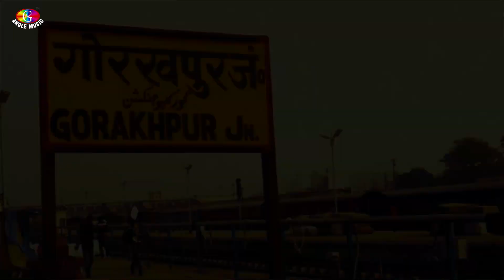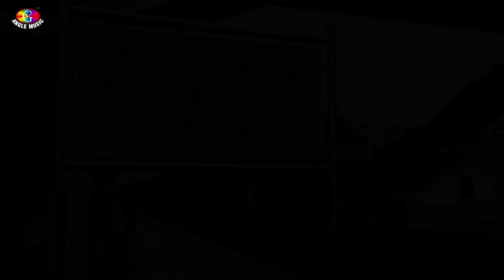Ritesh Babu Antra Singh Priyanka | चुम्मा एगो भाड़ा बा | Chumma Ego Bhada Ba | Bhojpuri Video Song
►Album : Chumma Ego Bhada Ba
►Song : चुम्मा एगो भाड़ा बा
►Singer : Ritesh Babu, Antra Singh Priyanka
►Lyrics : PB Brother